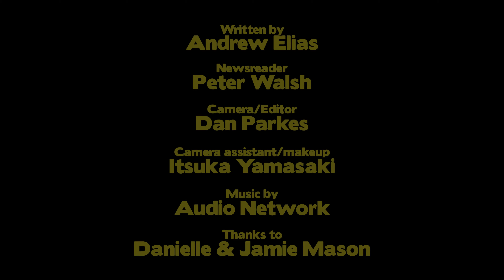LAST IN THE PACK (2016 4K Short Film)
Crumbs...it's the end of the World!